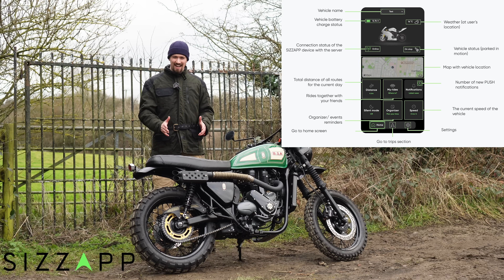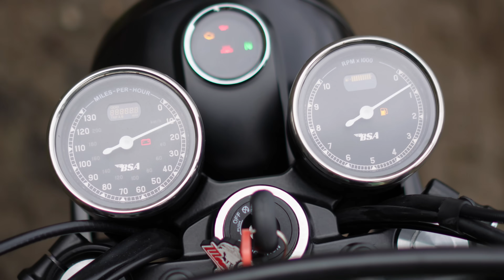BSA Scrambler 650 Review! From Concept to Reality!? This is One VERY Special Motorcycle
Channel Partners:

XLMOTO: Fantastic quality riding gear, parts and more from a range of different brands. The UKs Largest online motorcycle store!

In this video I ride the New BSA Scrambler 650, Or is it?... This custom BSA scrambler build by Moore Speed Racing is really something else! from the looks to the way it rides, this really is a special motorcycle.

I go into all the work that has been done to this bike and also the way it feels, how it rides, the character of that 650cc big single cylinder engine, and more...